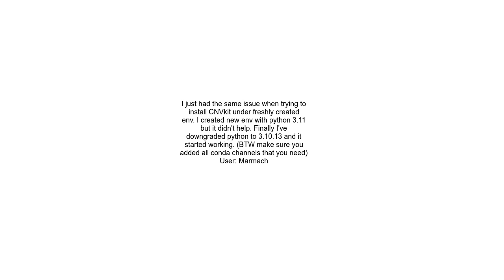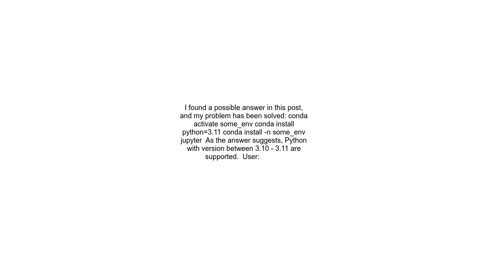I couln&#39;t install Jupyter using conda command